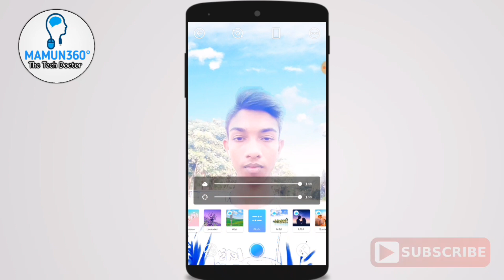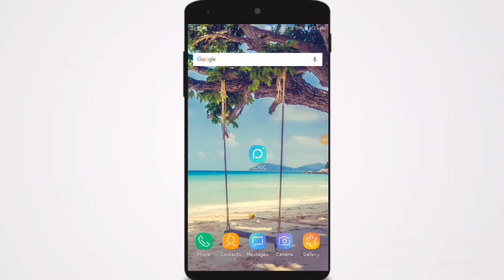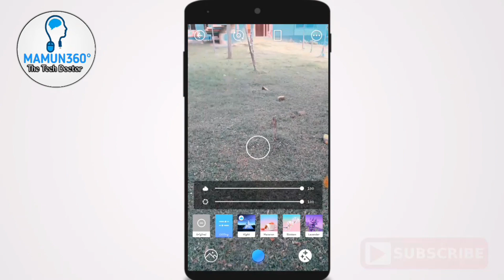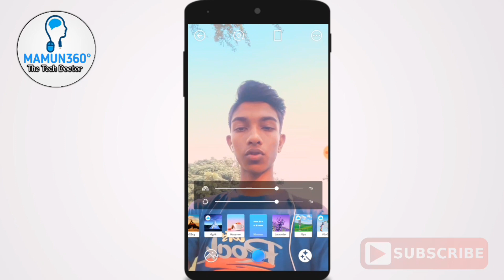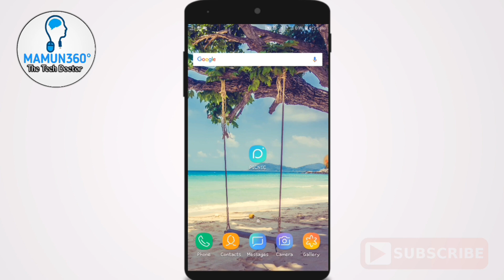সামনের CAMERA ম্যাজিক দেখুন || গোপন সিটিং || MAMUN360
সামনের CAMERA ম্যাজিক দেখুন || গোপন সিটিং

আমাদের চ্যানেলের নতুন নতুন 🎬ভিডিও পেতে SUBSCRIB করে পাশের 🔔Bell আইকন টিতে ক্লিক করুন!!

Welcome to''MAMUN360''the tech doctor youtube channel. Most of the videos are in Bengali. Hear you can find lot of videos about Technology, Android Mobile Tips & Tricks, Un-Boxing, and Review. We are allowes update true technology videos.

🔺 CONTENT CREATOR
👤  MD. AL MAMUN
🔎  CEO & FOUNDER OF MAMUN360